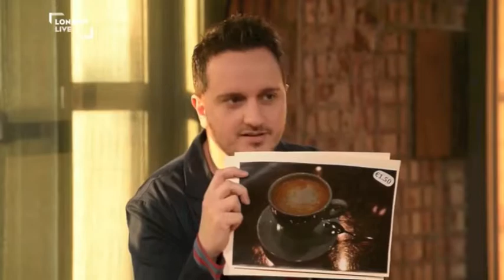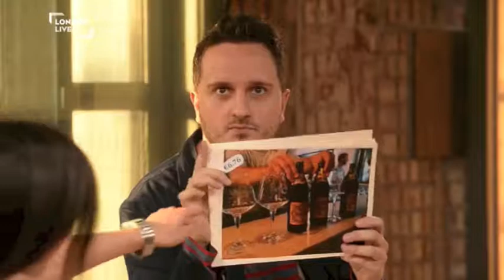Chuck Thomas on London Live (16th May 2014)